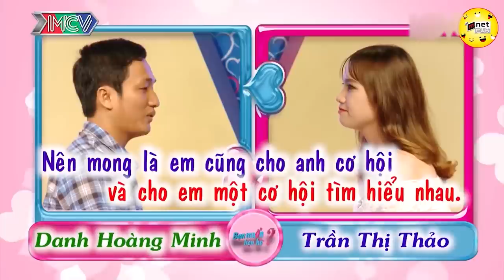Cô Giáo Dạy Sinh Nghiên Cứu Biết Làm Sao Để Sinh Con Trai Hay Gái | Hẹn Hò Hay Nhất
Cô Giáo Dạy Sinh Nghiên Cứu Biết Làm Sao Để Sinh Con Trai Hay Gái